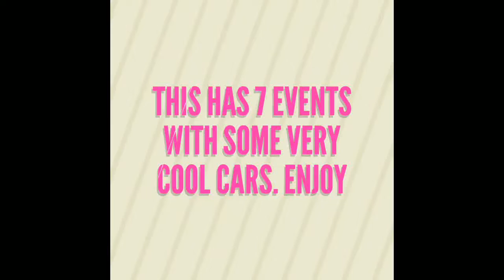FH4 Update 11, 8 NEW VEHICLES,Top gear event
When this update came out I had to film it. So many cool cars. Just an amazing mash up. Thx for watching.

I have completed the entire top gear event. It's very challenging. Idk what they were thinking. But I tried my best and they are all first attempt.

Comment top gear if you made it this far.

Likegoal-5
Views-15